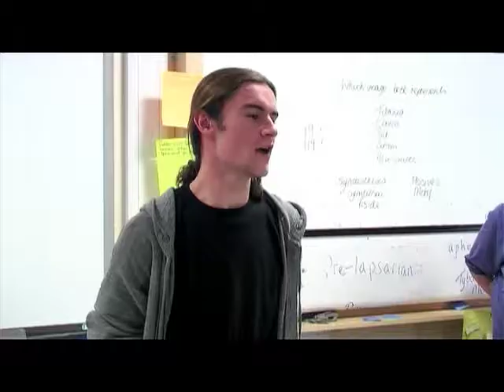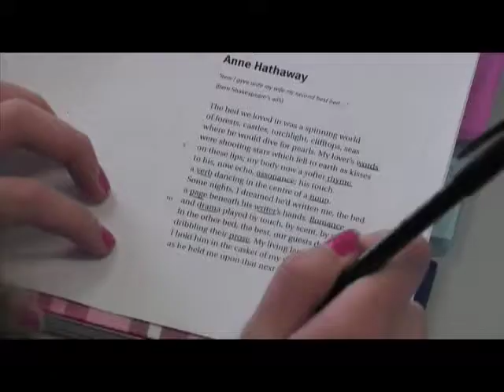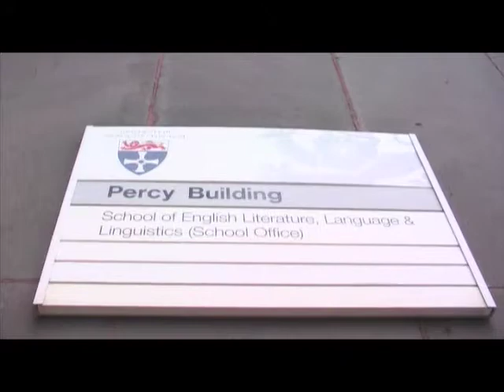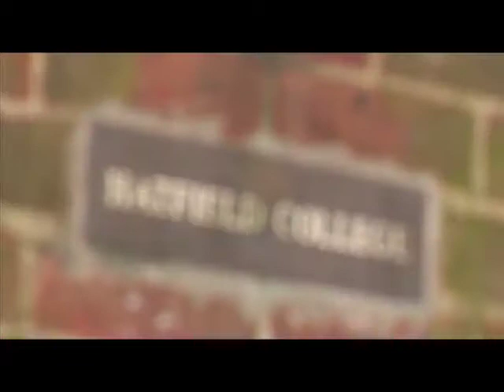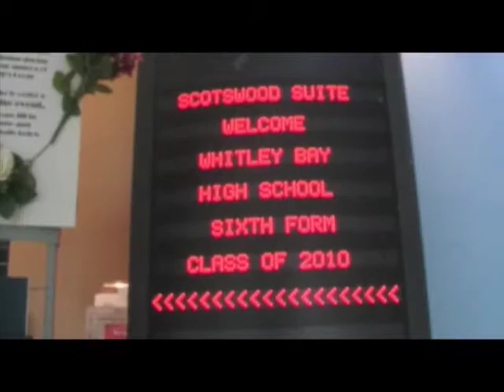Destinations - What our Sixth Form students did next...